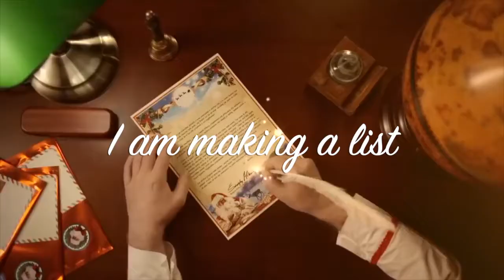Christmas Flight of the Reindeer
A Happy Christmas musical tale suitable for  kids of all ages!
How do reindeers really fly?
Merry Christmas!
Vince x